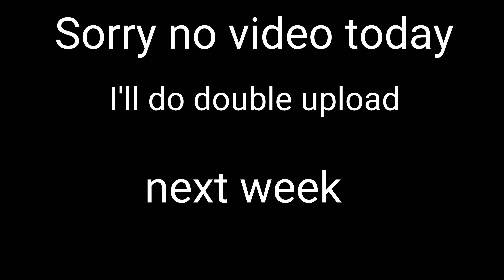Sorry no video today